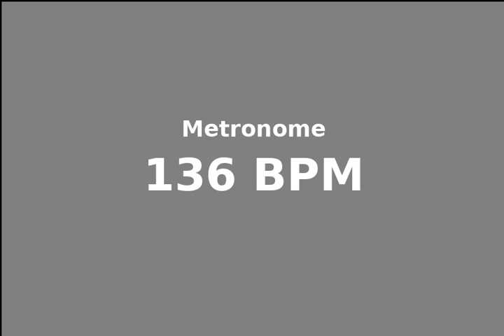Metronome - 136 BPM - 4/4